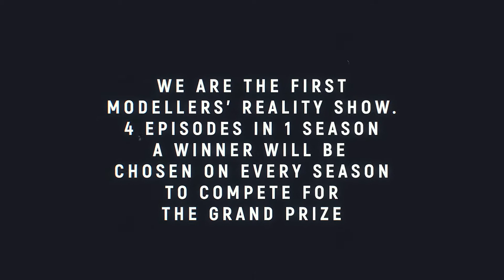UPCOMING FRIDAY NIGHT MINIATURE MODELLING with MING TRAILER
The first Reality Miniature Modelling Show screening at every Friday 8.00pm, every week starting from 15th January 2021, a total of Four Season, 4 Episodes every season.

Each Season of the show, modelers gets free kit, materials, paints and free tutorial. At the end of each season, only one winner will be selected to compete in the grand finale.

Only 3 modelers will be allowed in a show as to observed the Standard Operation Procedure, no visitors/spectators will be allowed to view the show during live recording.

On the Grand Finale at the end of the season, Four winning contestants from season 1,2,3 & 4 will compete against each other to be declared the winner of this challenge.

Don’t miss this exciting Prelude episode of the Friday Night Miniature Modelling at 15th January, Friday, 2021.

Interested to sign up as contestant?